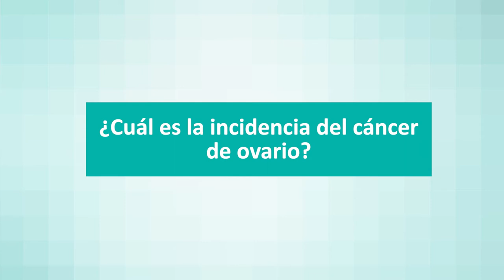Cáncer de ovario: síntomas, diagnóstico y tratamientos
La Dra. Raquel Jiménez Velázquez, especialista en Ginecología y Obstetricia de Quirónsalud Murcia, da respuesta a algunas de las preguntas más frecuentes sobre el cáncer de ovario.

¿Cuál es la incidencia del cáncer de ovario?

El cáncer de ovario representa el 3% de los tumores en la mujer, siendo la cuarta causa de muerte después del cáncer de pulmón, mama, y colón. Esto se debe a que no existe un screening para la detección precoz de cáncer de ovario. Fundamentalmente afecta a mujeres menopaúsicas siendo la edad media de 63 años.

 ¿Cuáles son los síntomas del cáncer de ovario?

Las etapas iniciales pueden cursas sin síntomas o síntomas muy leves que pueden pasar desapercibidos. Una vez el tumor avanza la mujer puede experimentar distensión abdominal, molestias pélvicas, pérdida de apetito o disminución de peso.

 ¿Cómo se diagnostica el cáncer de ovario?

Ante las sospechas de cáncer de ovario, se debe realizar una evaluación general con una correcta historia clínica y exploración física, realizada por un ginecólogo. También podemos determinar marcadores tumorales en sangre y realizar una ecografía transvaginal , que es la prueba diagnóstica que mayor rendimiento en el diagnostico nos ofrece. Como prueba complementaria y para realizar una estadificación podemos recurrir a la resonancia magnética al TAC o PET TAC. Pero ante la sospecha clínica de cáncer de ovario lo más importante es realizar una biopsia para establecer un diagnostico definitivo y una estadificación de las enfermedades.

¿Cómo se trata el cáncer de ovario?

Para un buen tratamiento del cáncer de ovario es necesario un equipo multidisciplinar formado por ginecólogos, cirujanos, y oncólogos.

¿Te ha resultado útil nuestro vídeo? En Quirónsalud Murcia, cuidamos de ti y de los que más te importan

* ¿Tienes dudas sobre el cáncer de ovario? Contacta con la Unidad de Ginecología y Obstetricia de Quirónsalud Murcia: